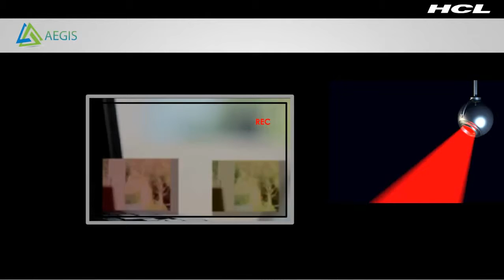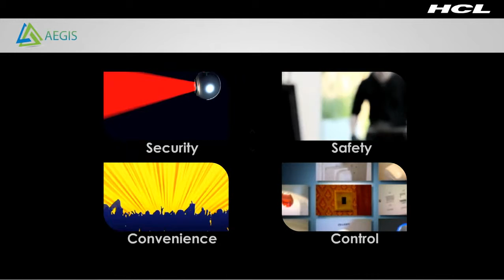014 HCL AEGIS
HCL